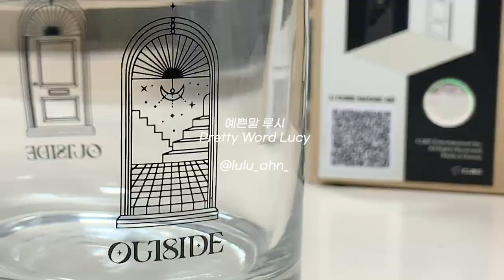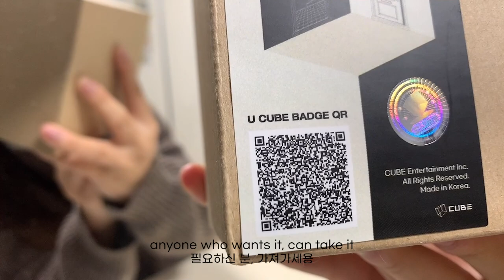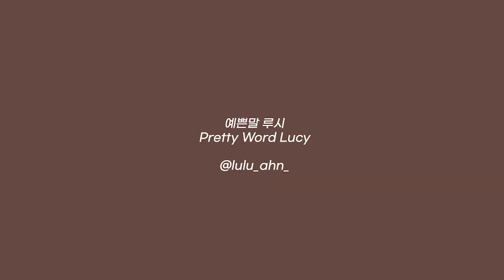is this btob cup or a whiskey cup... 비투비포유 아웃사이더 컵 언박싱 BTOB4U outsider cup unboxing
큐브에서 우리가 위스키잔이 필요하다는 걸 알았을까...
은 장난이고요 생각보다 너무나도 예쁘고 고퀄이라서 진짜 놀랬던 멜로디 1인.

너무 오랜만에 영상을 올렸죠? 기다리게 해서 죄송합니다ㅠㅠ 마지막 영상 조회수가 너무 많이 나와서 다음 영상을 올리기에 너무 두근거리고 뭔가 더 좋은 영상을 올려야 할 것 같아서 고민을 많이 했어요. 결론 적으로는, 꾸준히 처음처럼 예쁜말 루시 만의 감성과 매력을 가지고 변하지 않고 올리기로 했습니다!! 앞으로도 같이 울고 웃어요!!
how did cube know that we need a whiskey glass...
jk hahah it was actually way more prettier and high quality than i thought

thank you so much and sorry for making you guys wait (sniff sniff) The last video i uploaded had too much views for me to handle and i was little bit pressured to upload a better video than the last one. After thinking for a long time, i decided to keep uploading videos like before without changing or swaying to the views!! I love fangirling with you guys and let's cry and laugh together!!